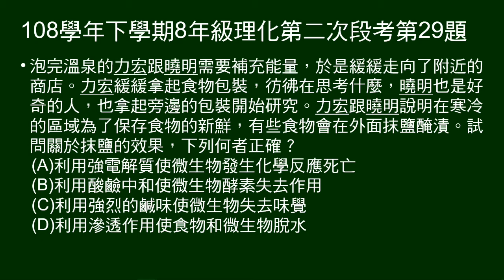108學年下8年級理化三段第29題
關於食物抹鹽醃漬保存，敘述何者正確。